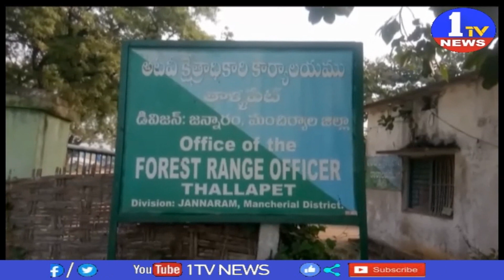అటవీ శాఖ ఉద్యోగి పై సస్పెన్షన్ వేటు ll Forest Department employee Suspended ll 1TV News